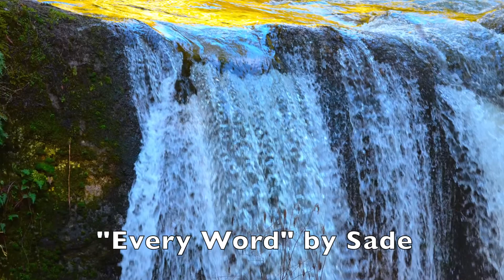Every Word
Music Credits- "Every Word" by "Sade"

Words Matter,  All Matter, Yes in that Facts Matter